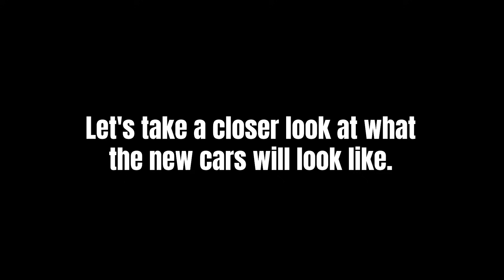GTA 5 Online - LS Tuners DLC cars VS Real Life cars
In this video I will show you all upcoming cars in GTA 5 Online. 17 New cars coming in new summer dlc LS Tuners DLC. If you have any question write in comment.